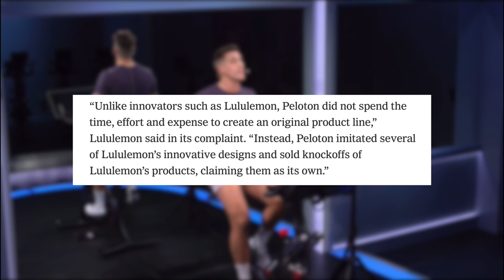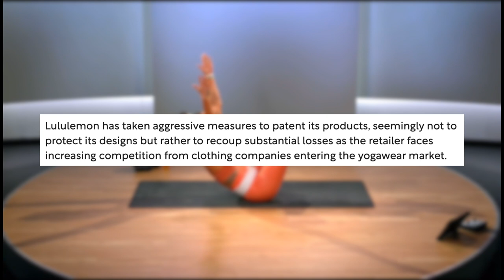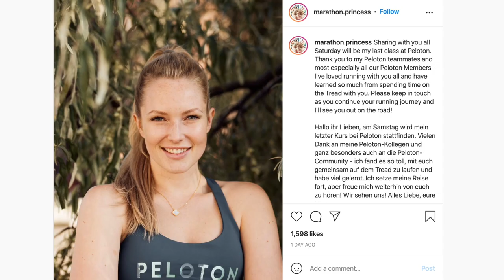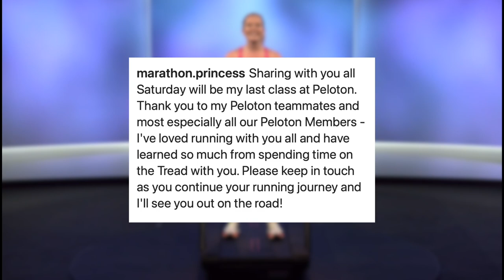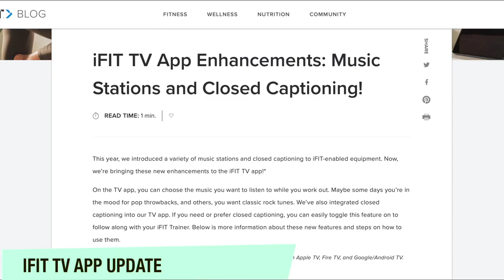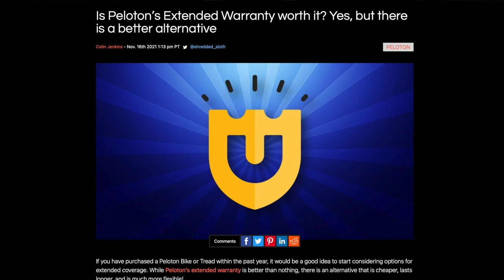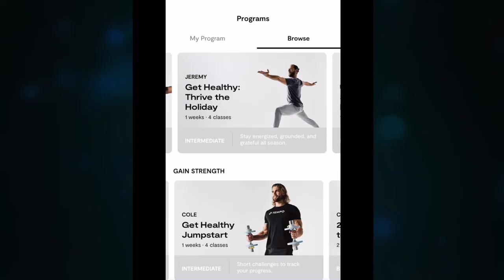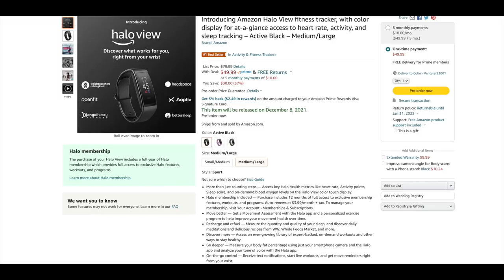Peloton Loses New Instructor and Jennifer Jacobs' New Program "Job 1" | The Weekly Watt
This week, Peloton sets a record by losing a new coach, Marina Andresen, within months of her joining. Another previous Peloton Instructor, Jennifer Jacobs begins her new "Job 1" program on Beachbody. Peloton adds 3 new German Instructors, Mila Lazar, Charlotte Weidenbach, and "Big Calf" Benny Adami, Lululemon Sues Peloton, NordicTrack heads to Amazon Book Stores, iFIT has a new update for their TV Apps, WHOOP has a new Menstrual Cycle Coaching update, and more!!!

Amazon Halo View ($30 OFF with Preorder)